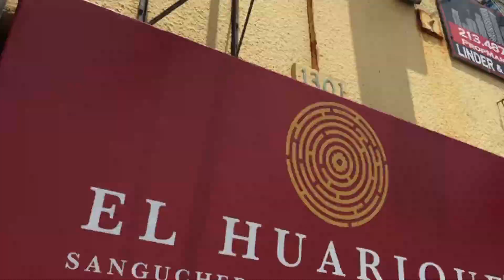West Coast Journey Episode #4| Trip To Los Angeles!!!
My first solo Journey! Enjoy viewing day 4 of my Journey.. More on the way.